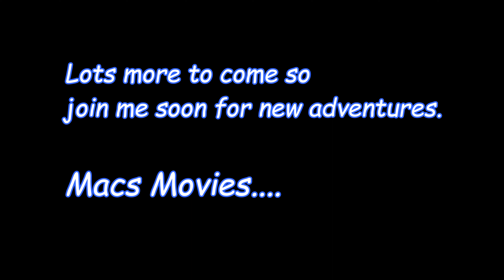Macs Movies Promo